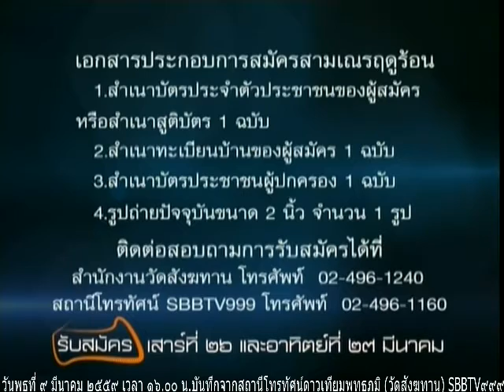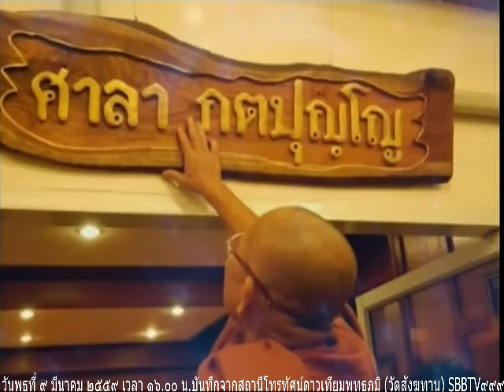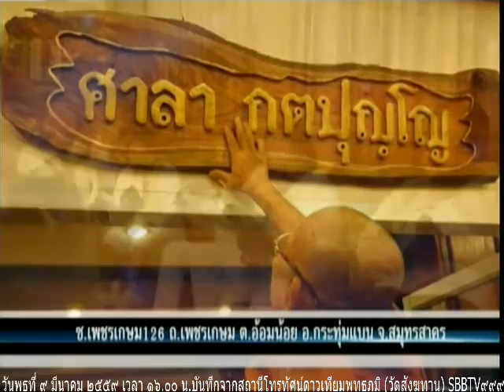วันพุธที่ ๙ มีนาคม ๒๕๕๙ รายการธรรมะสว่างใจ หลวงพ่อสามารถ สมาธิโก